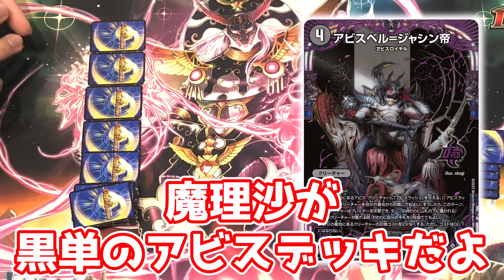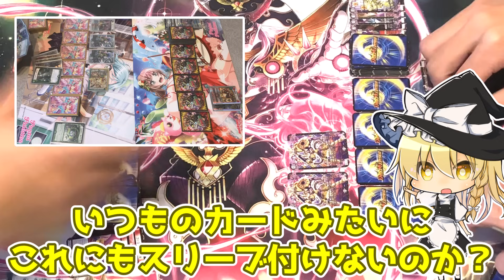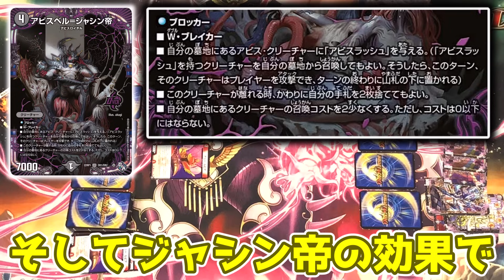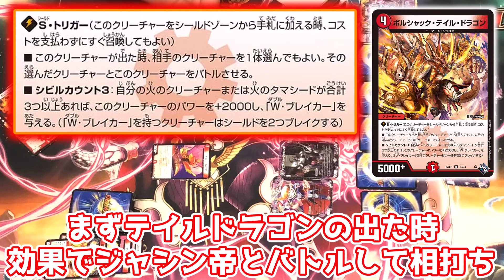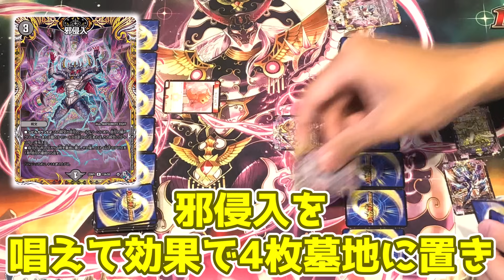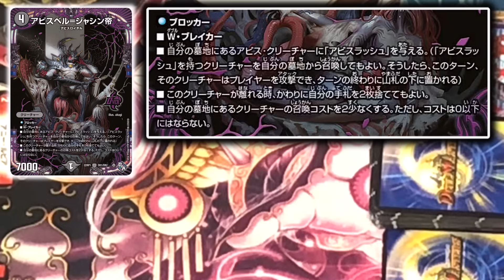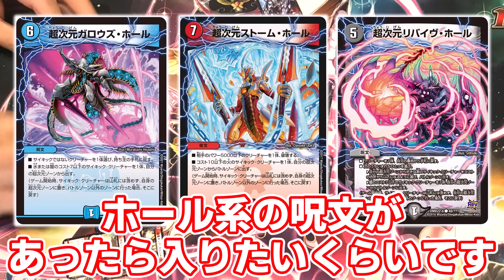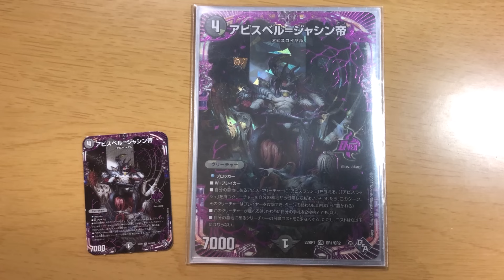【デュエマ】約4分の1サイズで出来るデュエマがあるだと!?【ゆっくり実況】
＊プレイミスがあるかもしれません。ご了承ください。

これは東方プロジェクトの2次作品です
基本的にキャラクター崩壊しておりますのでご了承ください。

編集ソフト
ゆっくりムービーメーカー４
aviutl